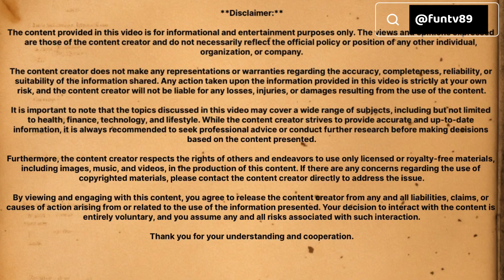10 Signs You're Being Seduced: How to Spot a Seduction Victim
10 Signs You're Being Seduced: How to Spot a Seduction Victim

Short Description: "In today's world, seduction has become a common tactic used by people to manipulate others. But how can you tell if you're being seduced? In this video, we'll reveal the top 10 signs that indicate someone may be trying to seduce you.